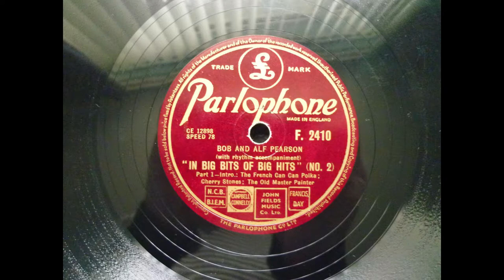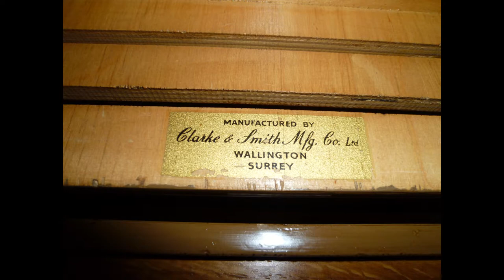Bob & Alf Pearson - In Big Bits of Big Hits (No.2) 78rpm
One of the 78s I bought from RetrotechUK in May, was this charming vocal duet from Bob & Alf Pearson. I think it's the perfect way to demonstrate my recently restored Clarke & Smith school record player. I hope you enjoy it and feel free to sing along!